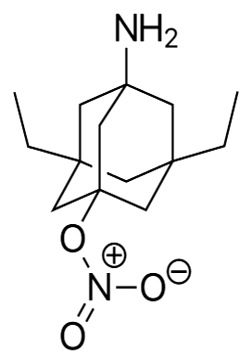Nitromemantine | Wikipedia audio article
This is an audio version of the Wikipedia Article:
Nitromemantine

SUMMARY
Nitromemantine (developmental code name YQW-36) is a derivative of memantine developed in 2006 for the treatment of Alzheimer's disease. It has been shown to reduce excitotoxicity mediated by over-activation of the glutamatergic system, by blocking NMDA-type glutamate receptors.